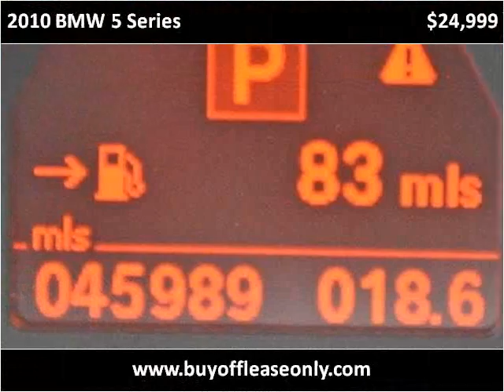2010 BMW 5 Series Used Cars Lake Worth FL